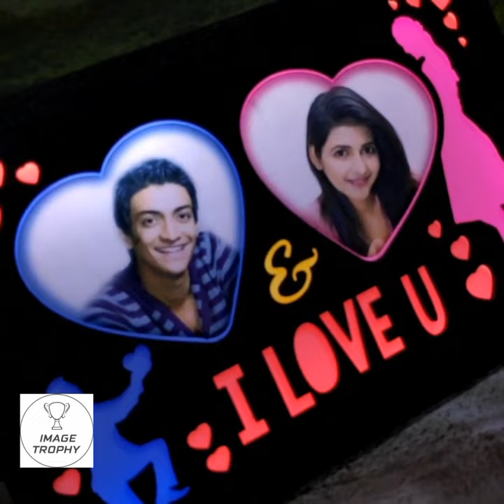Love U LED Photo Frame Gift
LED Photo Frame
You want to get them the ‘perfect’ gift, so you spend hours looking, thinking about what they would really like. The  LED photo frame is a perfect gift that you can customize with some fun memories. It is even better if you want it for room decor. Get amazing effect when the light is off. Customize all of them with either photo or text.

Features:
*LED effect on photos.
*The surprising effect in the full room.
*Easy to use.
*Premium quality waterproof and smudge-proof photos
*HD quality print
*Suitable to room, office, or any other space.